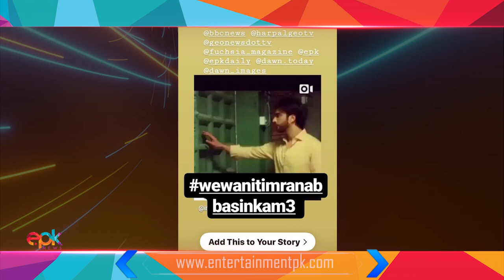Hashim Nadim Reveals “Khuda Aur Muhabbat 3” Based On A Different Novel | Epk News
Hashim Nadeem clarifies the confusion of Khuda Aur Mohabbat Season 3 which is based on his other novel Abdullah. It’s a new story so we are casting new actors to give it a fresh look.